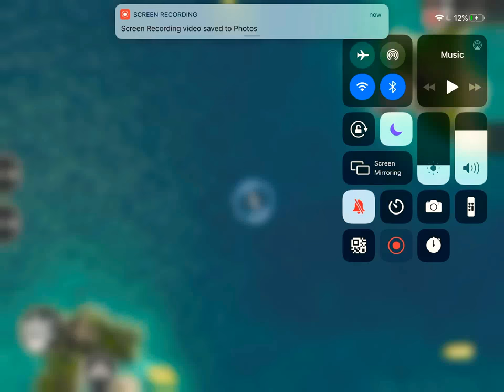The Untamed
The fearless is good, but it stands no chance against the untamed!